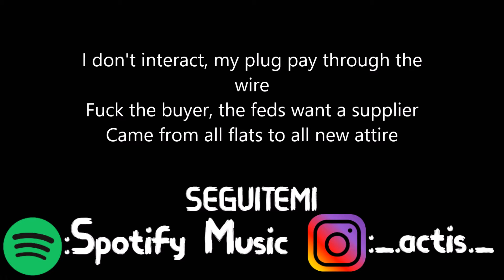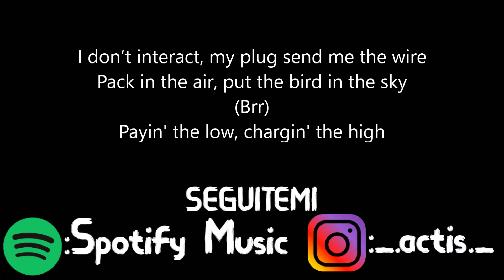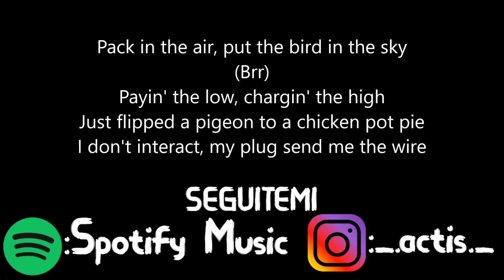Blueface - Wire - Testo (Feat.Stunna 4 Vegas)